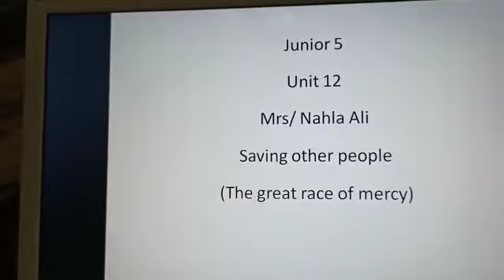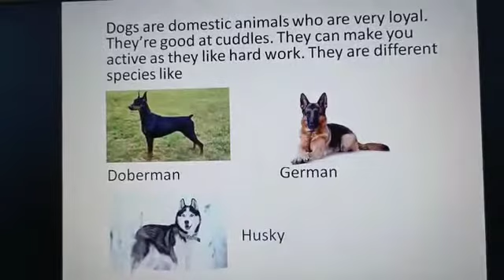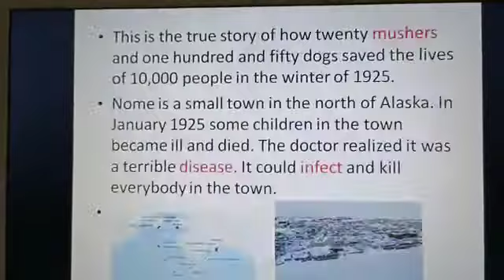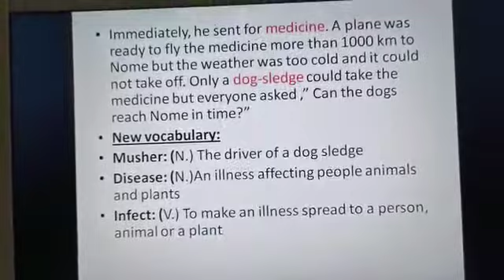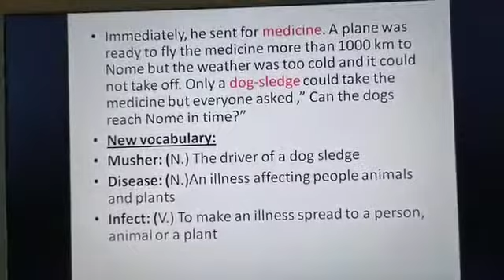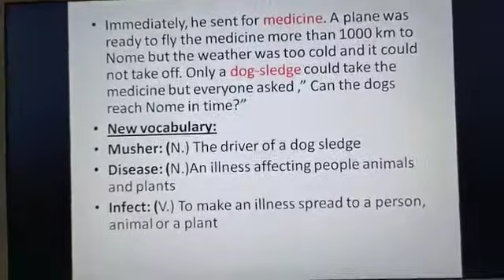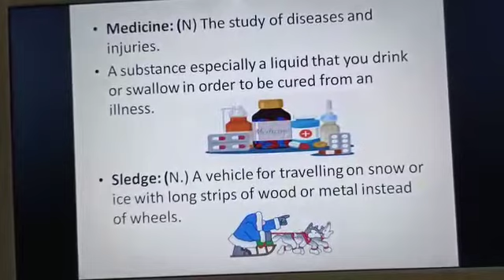English jr5 unit12 reading part1